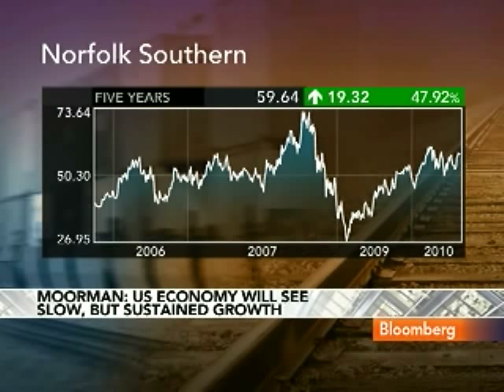Norfolk's Moorman Sees `Slow-Growth Economy' in U.S.: Video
Sept. 29 (Bloomberg) -- Charles "Wick" Moorman, chief executive officer of Norfolk Southern Corp., discusses the outlook for the U.S. economy, hiring activity and business costs.
     Moorman speaks with Deirdre Bolton on Bloomberg Television's "InsideTrack." (Source: Bloomberg)